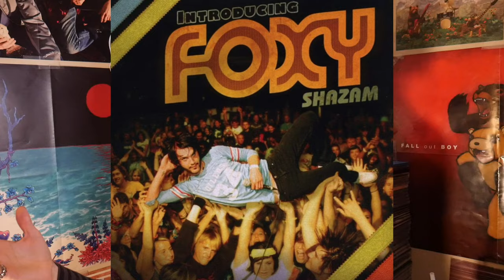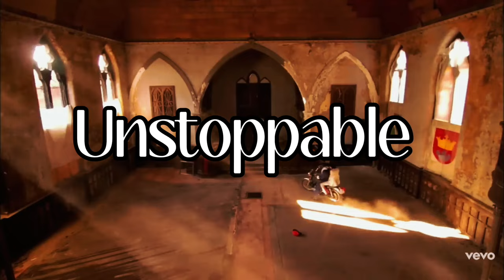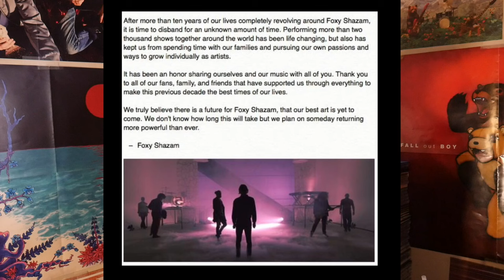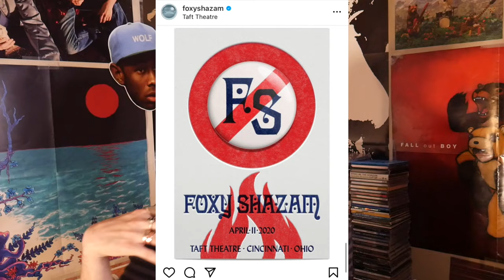What Happened to Foxy Shazam?